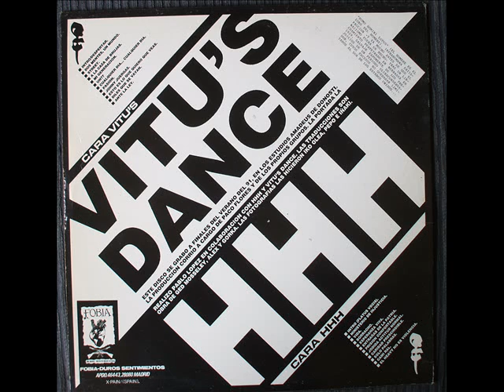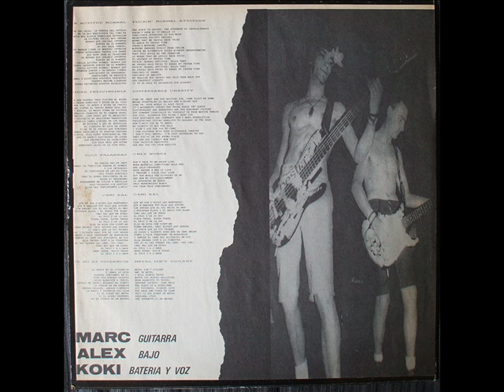H.H.H. El Heavy No Es Violencia.wmv